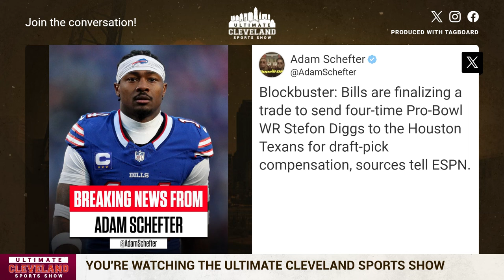A Cleveland Browns rival just got WAY BETTER after pulling off a BLOCKBUSTER TRADE for Stefon Diggs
The Texans are acquiring star wide receiver Stefon Diggs in a blockbuster trade with the Bills according to ESPN's Adam Schefter.

Houston traded for Joe Mixon last month. Now they acquire Diggs. The veteran receiver has topped the 1,000-yard mark in each of the past four seasons.